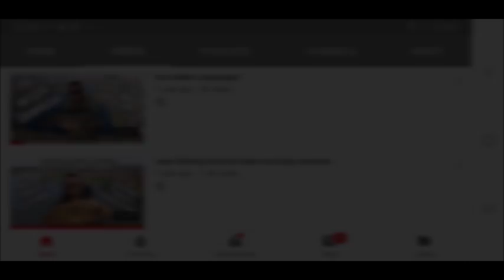Gone fishin`s evening with Alan Blair and Tom Forman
gone fishin milton keynes presents an evening with Alan Blair and Tom Forman where they meet all different types of angler and talk baits, tactics, swap stories and talk all thing carp. So i thought i would take my camera with me to say hi, And i was in for a shock